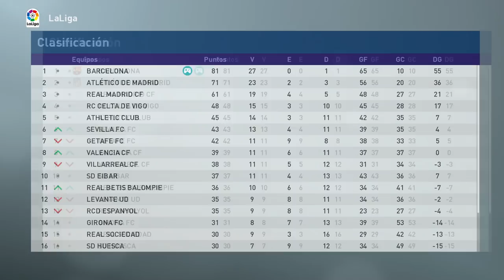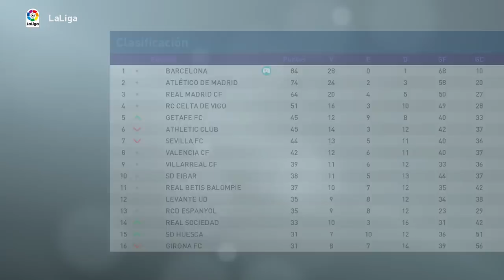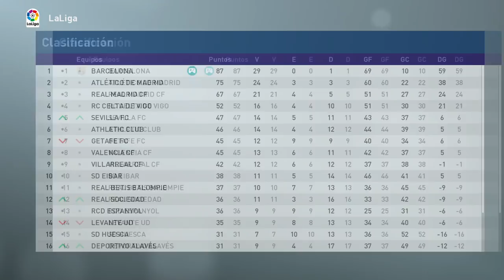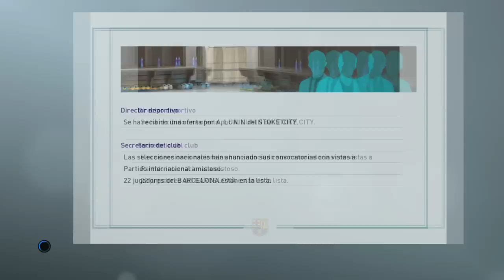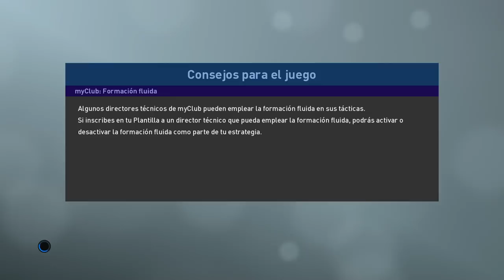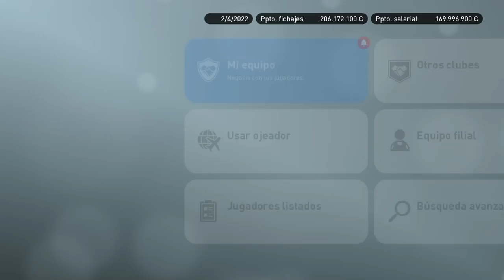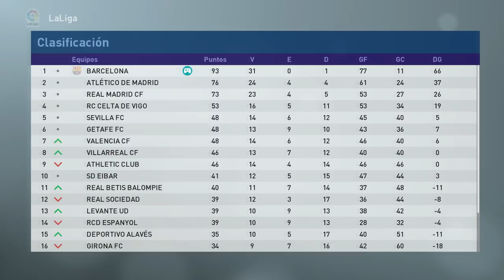PES 2019 LIGA MASTER | BARCELONA | ¿UN NUEVO TRIPLETE? #43